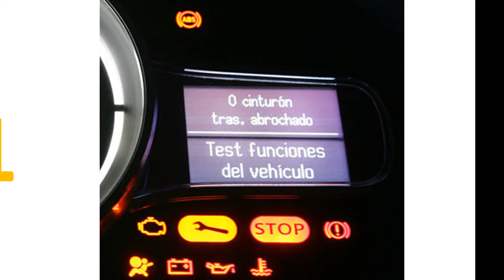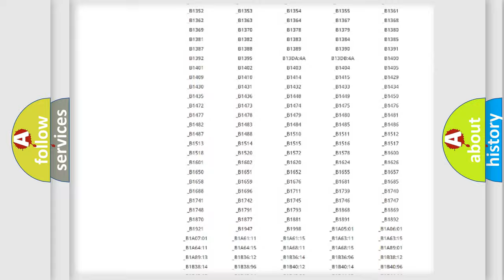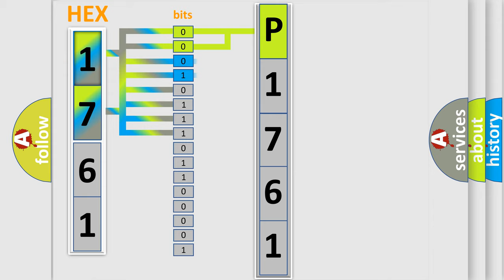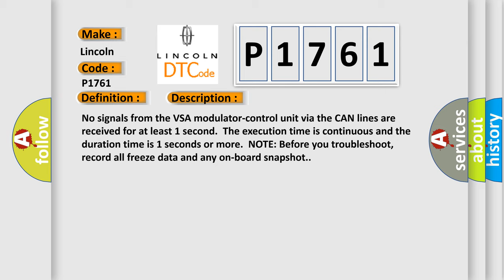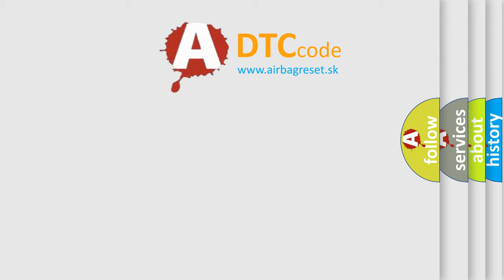DTC Lincoln P1761 Short Explanation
Contents:
0:21 Basic DTC analysis according to OBD2 protocol standard.
1:48 Insight into programming
2:58 A diagnostically understandable description of the Diagnostic Trouble Code
3:05 Basic error definition

Make:
Lincoln
Code:
P1761
Definition:
Lost Communication with VSA Modulator-Control Unit
Description:
Cause:
 Poor connections or loose terminals at the gauge control module,the VSA modulator-control unit,and the PCM "Open circuit between the PCM and the VSA modulator-controlPerform DLC circuit troubleshooting Faulty VSA modulator-control unit